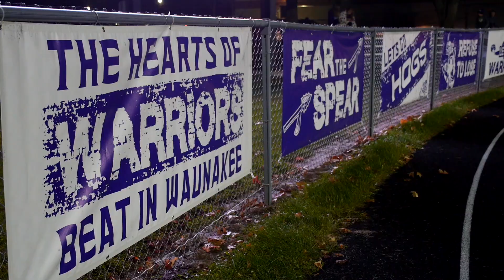What Waunakee Football Means To Me